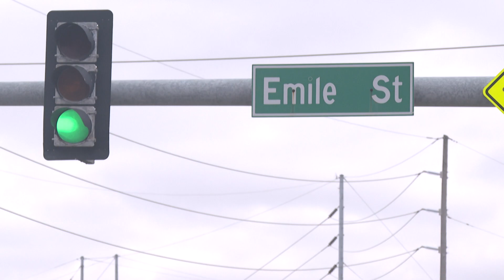UNMC announces changes coming to Saddle Creek and intersecting streets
Fox 42's Chandler Farnsworth reports UNMC's plans to increase the size of the campus and increase overall safety among vehicles and pedestrians.